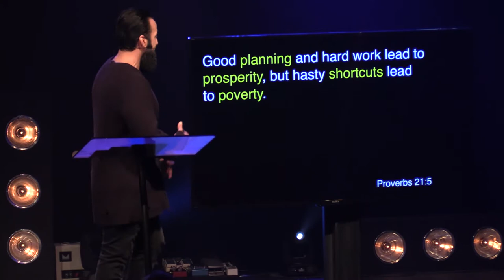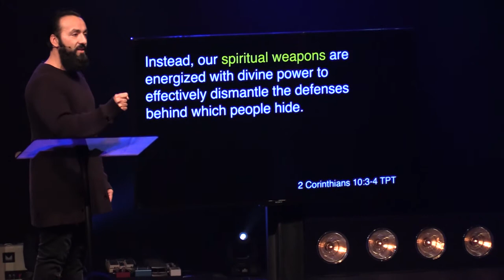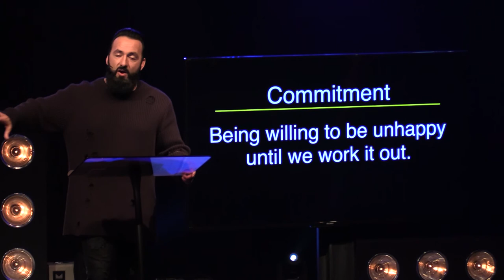X's & O's - "Offensive Game Plan"